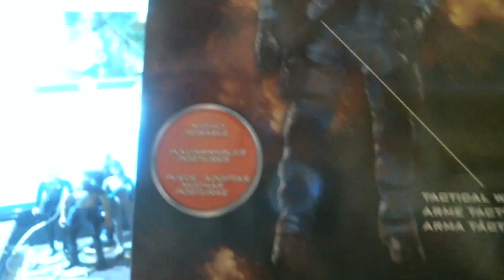12 inch BARRACUDA Figure From Toys R Us True Heroes Toyline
It's the 12 inch Barracuda soldier figure from Toys R Us's True Heroes Toyline.  It's pretty nice.  Hasbro take a hint.  Make G.I. Joe like this.